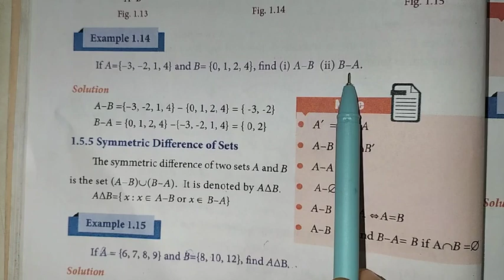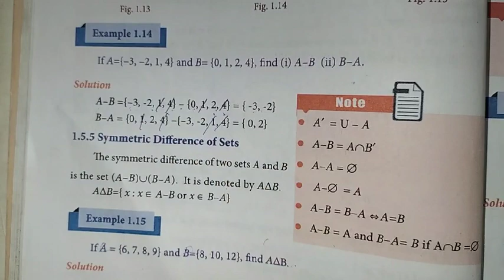9th Maths Ch-1 Set language | Example 1.14 | Samacheer One plus One channel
This video contains for 9th standard Maths Chapter-1 Set language, Example-1.14 complete solution.

My Another Channel 👇
Sangeetha Media